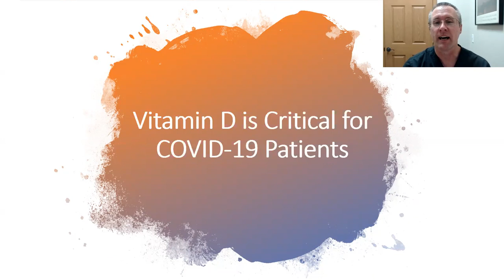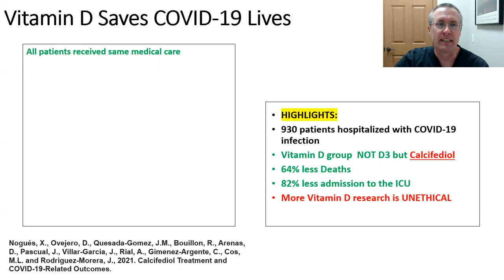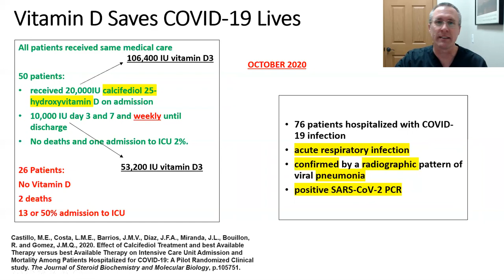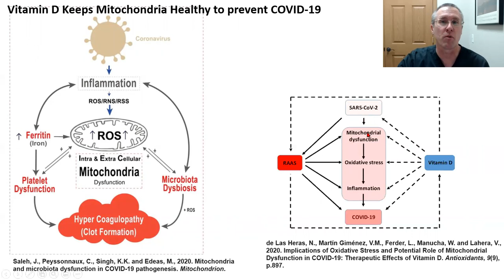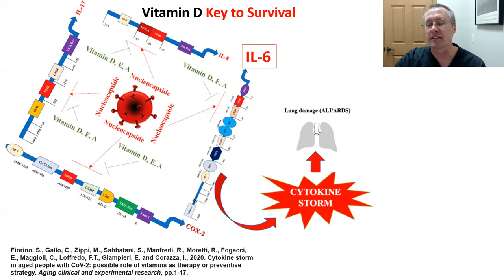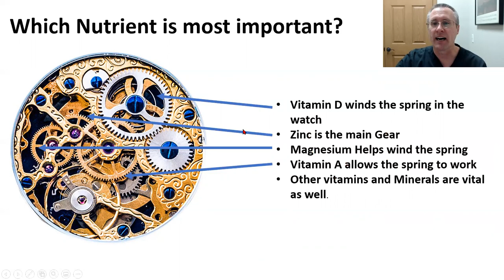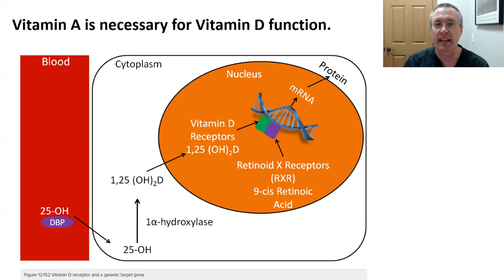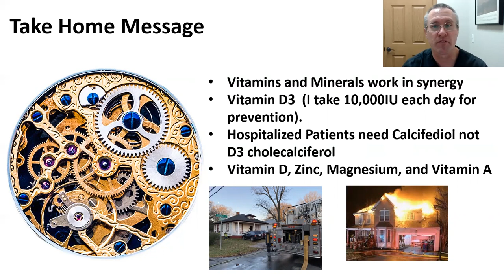Vitamin D (Calcifediol) Decreases COVID-19 Deaths by 64%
Dr. Paul Frank reviews the highlights of the New Spanish Study suggesting Hospitals should utilize Calcifediol in COVID-19 patients.  He also covers why Vitamin D stops blood clotting and the cytokine storm.  Briefly,  the synergy of Zinc, Magnesium and Vitamin A are covered
To purchase magnesium￼
To purchase zinc spray